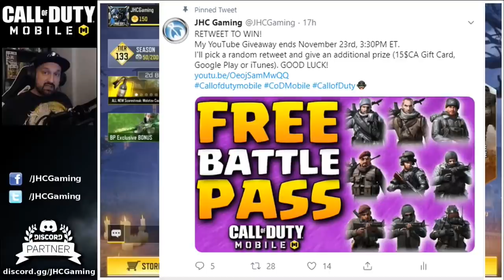*NEW* Season 2 Crates, Skins and ZOMBIES Release for Call of Duty Mobile | CoD Mobile Leaks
Hey guys today we look at the new FREE Daily crates for season 2 with some new FREE SKINS!! Also we look at the zombies release schedule for later tonight! Dont forget to enter my giveaway for a free season pass! Enjoy the video!